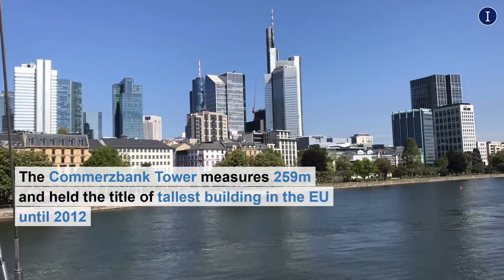Skyline Frankfurt - skyscrapers of today and the past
Frankfurt is the 5th largest city in Germany and the financial center of the European continent. It is often referred to as “Mainhattan” as it houses 35+ buildings of over 100m.

The Commerzbank Tower measures 259m and held the title of tallest building in the EU until 2012.

In 2015, the ECB inaugurated their new HQ adding another +150m building to the skyline.

However, it is not only today that Frankfurt has a lot of tall landmarks.
Already in the 16th century, the city wall had eight towers, of which the Eschenheimer Tor is still standing today.

How does your city’s skyline look like?